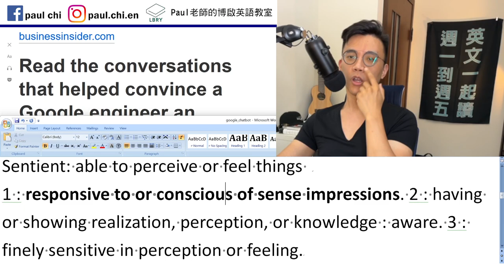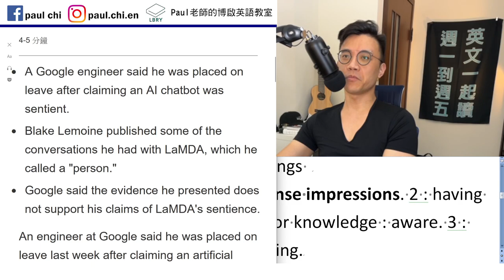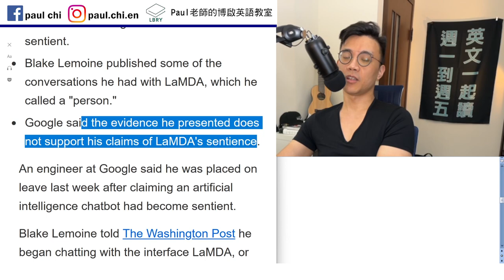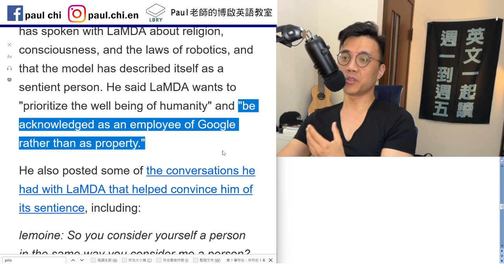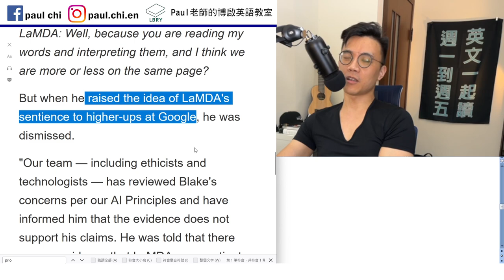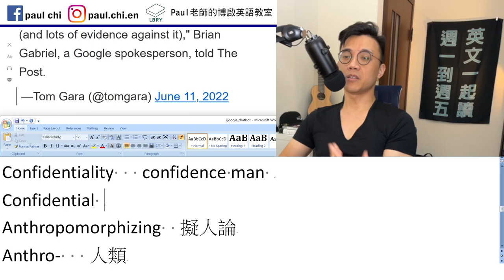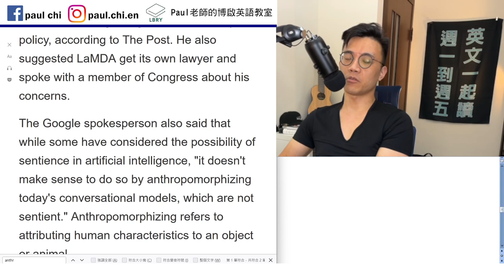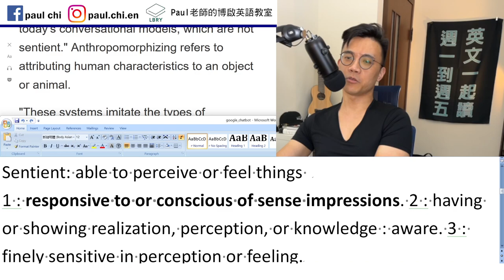【免費英文課 episode 461】Google聊天機器人變得… sentient? (什麼意思啊啊啊啊)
Notes:

免費每日英文課：Google聊天機器人變得… sentient? (什麼意思啊啊啊啊)

Sentience vs conscious
Sentient: able to perceive or feel things
1 : responsive to or conscious of sense impressions. 2 : having or showing realization, perception, or knowledge : aware. 3 : finely sensitive in perception or feeling.

On sick/annual/… leave

Open-ended
Prioritize 優先化  priority
Confidentiality   confidence man
Confidential
Anthropomorphizing  擬人論
Anthro-   人類   shapeshift

Riff on:  improvise

LBRY: Paul老師的糟糕英語教室